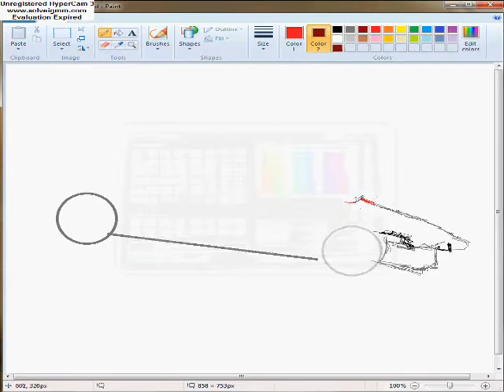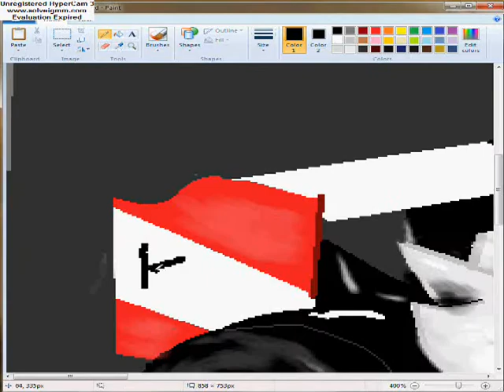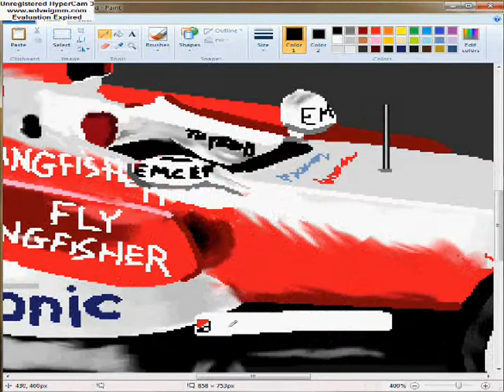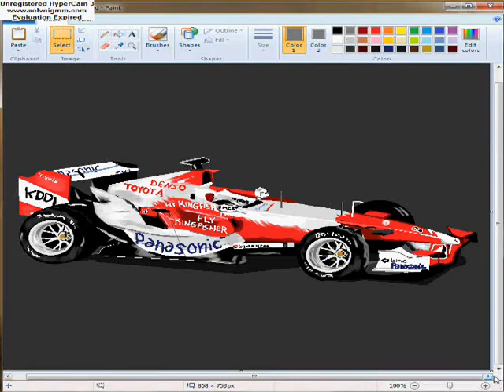PAINT formula BY MARIO SARRI cyprus